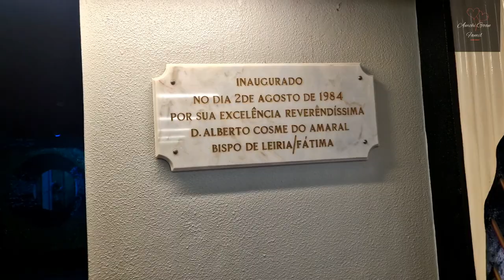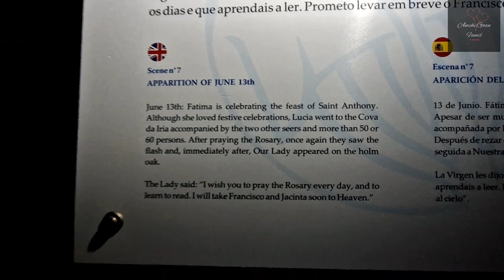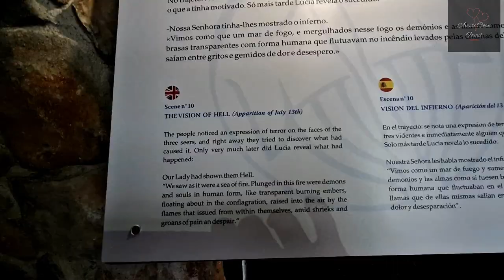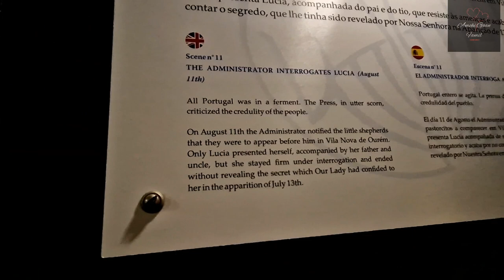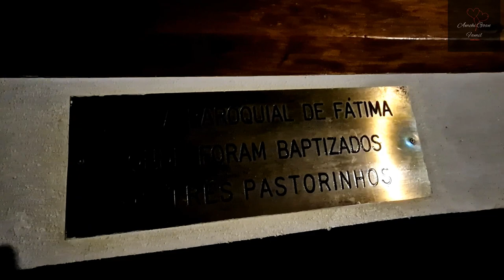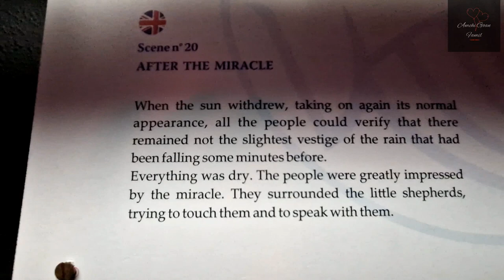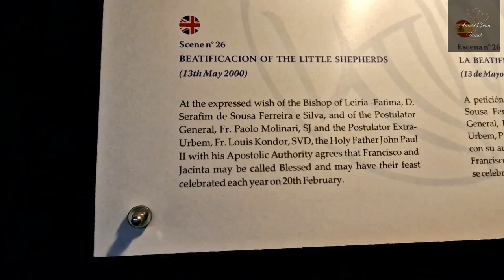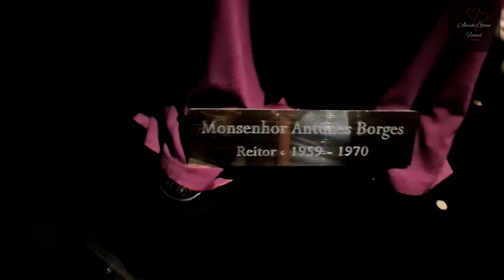What's Inside The Wax Museum | WAX MUSEUM AT FATIMA | Konkani Vlog | Goan Vlog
I WAS IN THE WAX MUSEUM AT FATIMA PORTUGAL and Your Eyes And Your ears Will Be Amazed At The Unique Story Of This wax museum as its has a full hidden story of all 3 kids from the moment the got in contact with the Virgin Mary till the last day they left the planet Earth i have explained it in KONKANI LANGUAGE